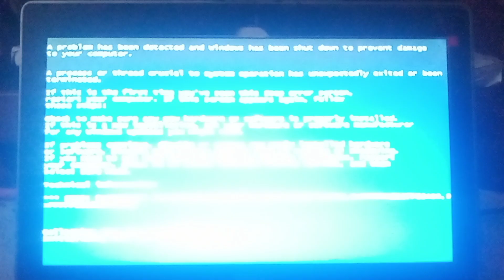Has a BSOD #30